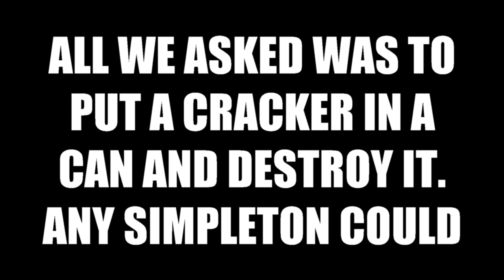Bomb in a can of BEER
We hired a guy who promised simple explosive fun with empty cans... BUT NOTHING WENT TO PLAN !!!